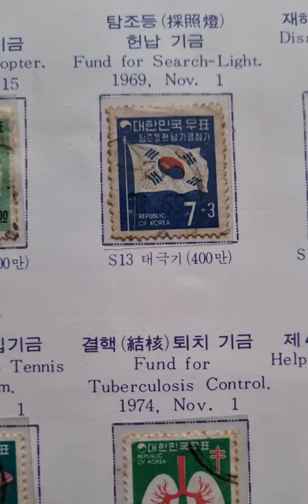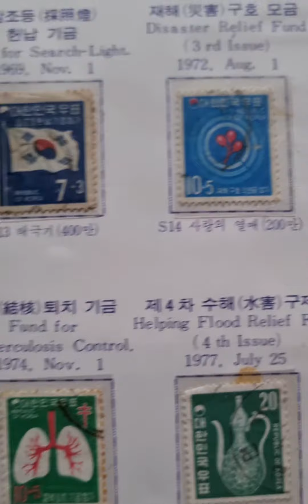♡.우표로 떠나는 역사여행(26):1966~1977.각종 기념 우표